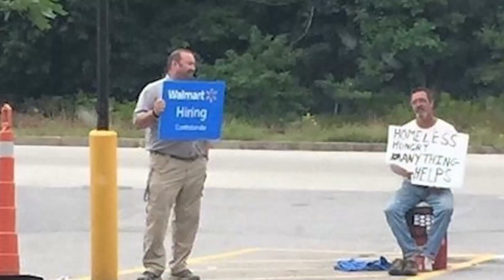[2024] Pros and Cons of Living in Longmont CO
Pros and Cons Living in Longmont CO // Living in Longmont has several advantages, including access to top-rated schools, a thriving economy, and a strong sense of community. The city is also conveniently located close to the Rocky Mountains and Denver, offering easy access to world-class skiing, hiking, and cultural experiences.

However, like any city, Longmont has its downsides. One of the main drawbacks is its high cost of living, including expensive housing prices and high property taxes.

0:00 - Intro
0:29 - Contact info
1:17 - Pros and Cons Living in Longmont CO
1:46 - Con #1
4:47 - Pro #1
5:23 - Con #2
6:01 - Pro #2
6:57 - Con #3
7:46 - Pro #3
9:15 - Con #4
9:55 - Pro #4
10:28 - Pro or a Con?
10:33 - Con #5
11:28 - Pro #5
12:52 - Outro